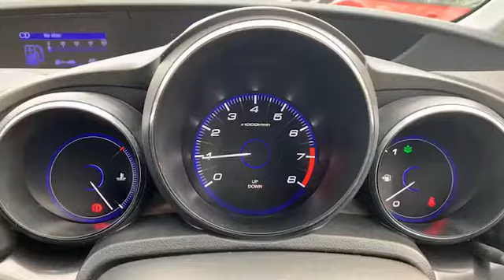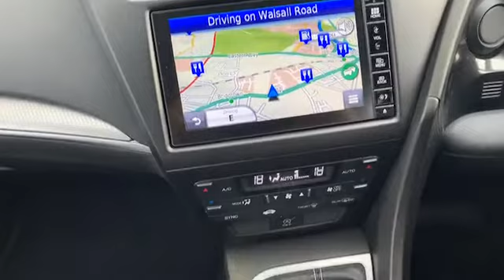DY17DUH for sale with Brindley Honda Cannock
For sale DY17DUH from Brindley Honda Cannock. Don't miss out on your next used car come down and test drive it today!